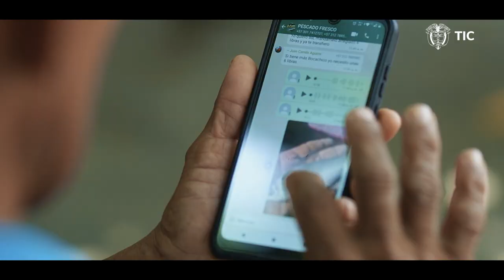El municipio que transformó la vida de sus habitantes con tecnología y conectividad 360: Algarrobo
Es la historia de tres habitantes del municipio de Algarrobo, Magdalena que a través de la tecnología y mejor conectividad lograron mejorar su calidad de vida.

- Luis Alberto Martínez, pescador.
Logró vender pescado con su celular gracias a la implementación de zonas wifi.

-Tatiana Paola López, estudiante.
Fabricó con impresión 3D una pieza para reparar las gafas de un compañero de clase.

- Ibeth López, trabajadora avícola.

Historias de Transformación
SERIE DOCUMENTAL

MINISTERIO TIC
"Conectividad y tecnología para cambiar la vida"